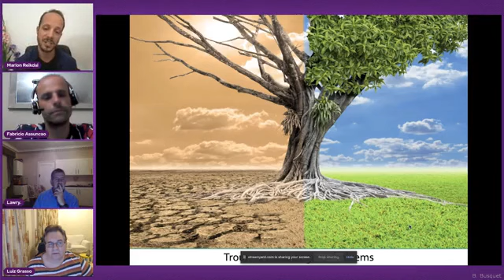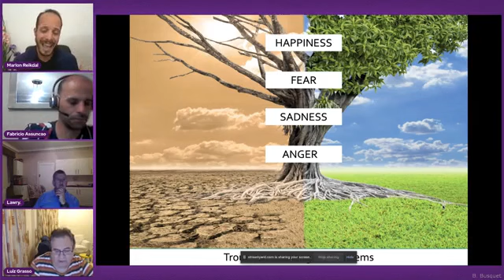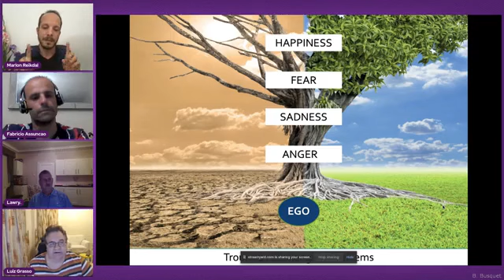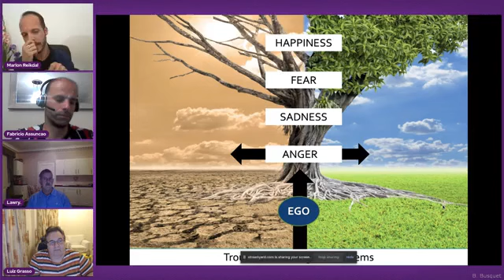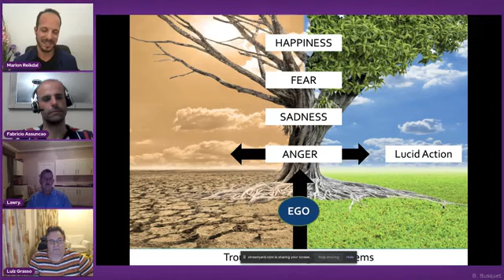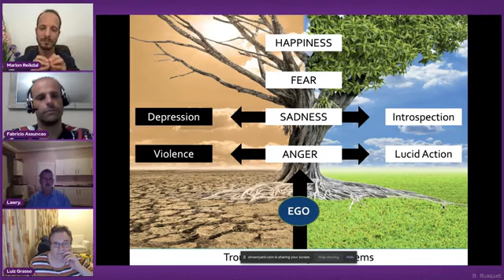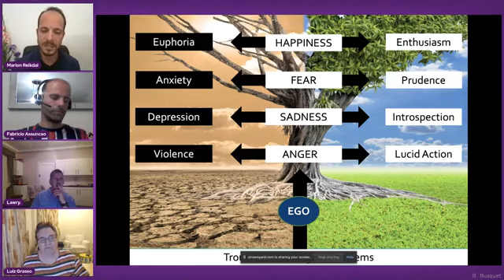Spiritist Collaboration Night with Marlon Reikdal, The Therapeutic Approach Of Joanna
We join together again with our Spiritist friends for another discussion on the many lives of Joanna De Angelis.
Translated by Luiz Grasso.